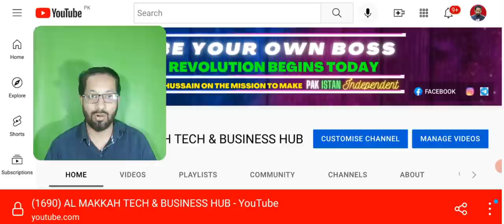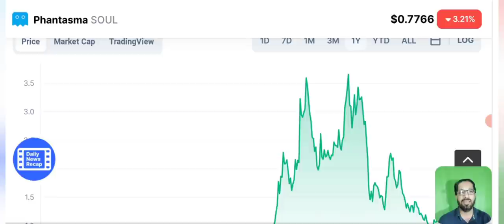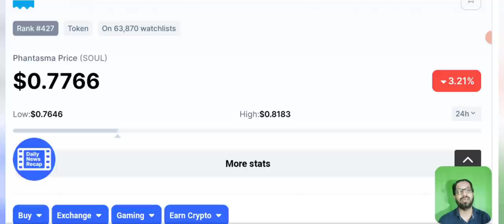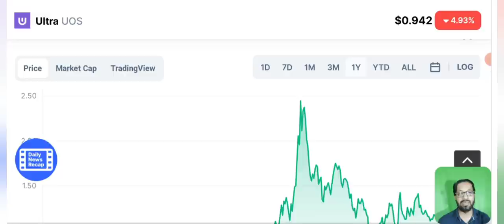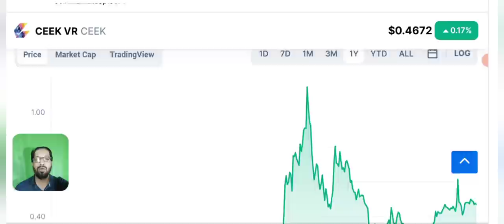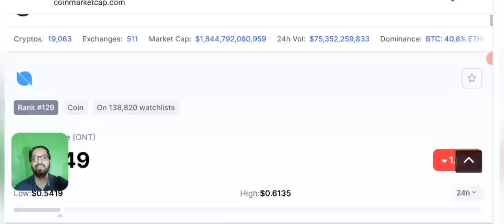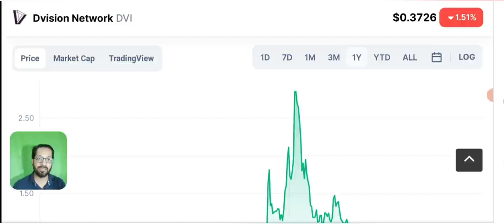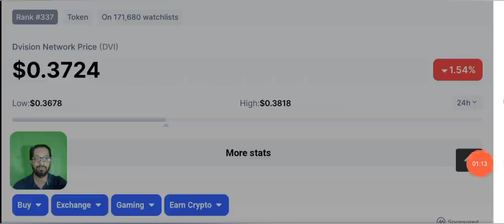$1 anytime soon - Best undervalue metaverse crypto coins to buy now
Asalam o alikum dear viewers, today i will share with you top 5 undervalue crypto metaverse coins that you can buy today for great profit after some time.
my viewers were asking me for so many days that which is the best crypto we can buy now which isof few cents and can be $1 anytime soon.
so here i am for my beloved youtube family.

_____________________________/SOCIAL LINKS\___________________________________